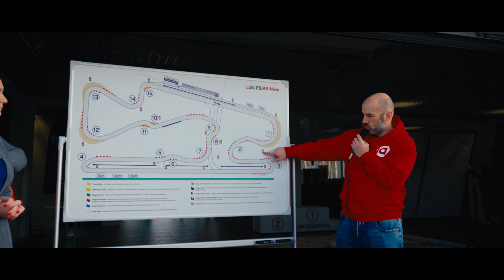Punkta Miata Challenge - Inauguracja Sezonu, I Runda Silesia Ring 26.03.2022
W tym roku mamy przyjemność być partnerem tytularnym Punkta Miata Challenge. Ta wyjątkowa impreza skupia fanów motoryzacji każdego stopnia zaawansowania. Od stawiających pierwsze kroki na torze, przez znane z internetu i telewizji osobowości, aż po profesjonalistów.

Gośćmi pierwszej rundy byli:
Adam Kornacki
Povagowani

Jako Punkta prócz partnerstwa w cyklu na każdym evencie pojawiamy się z naszym samochodem bezpieczeństwa wspierając organizatorów.

Szukasz dobrego ubezpieczenia w najlepszej cenie?

Podziękowania dla naszych partnerów:
HUMCAR
Bear-Wrap
Luźno Digital & Branding
Sentione